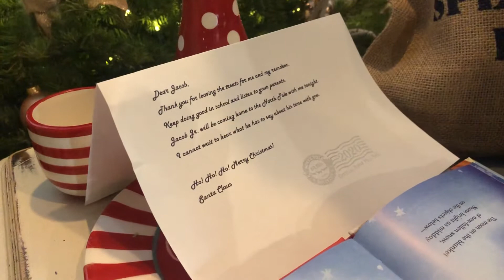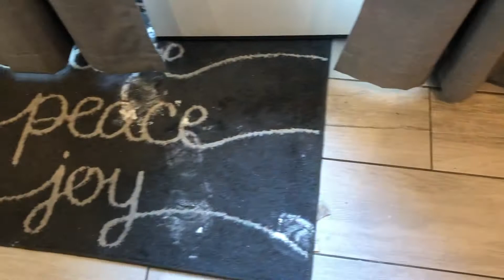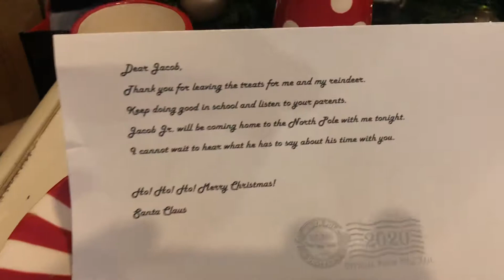Santa came to visit us for Christmas 2020!